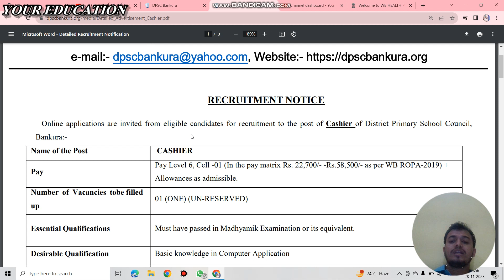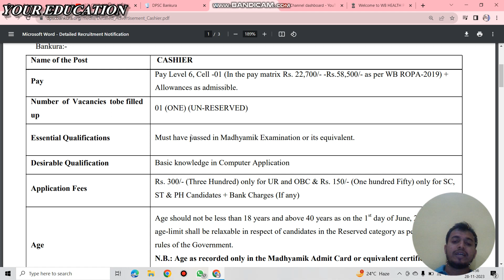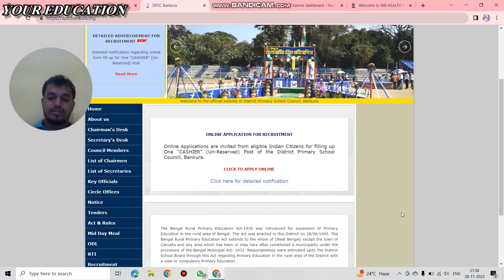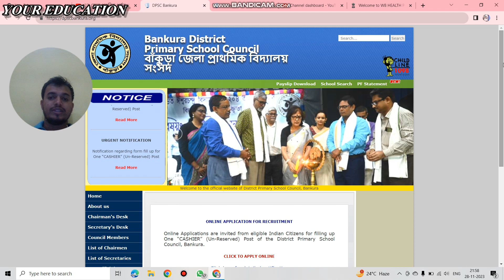রাজ্য সরকারের জেলা প্রাথমিক পর্ষদে কর্মী নিয়োগ ২০২৩।